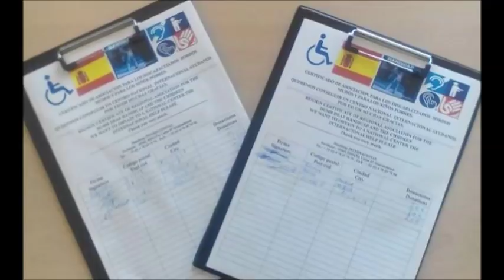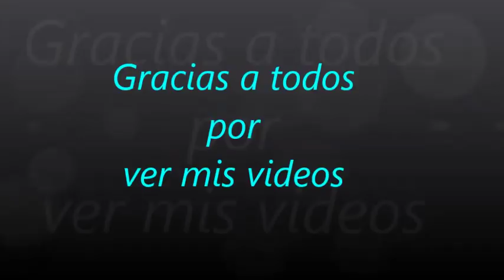2888.- Unos '' estafadores '' se hacen pasar por sordomudos ''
Unos '' estafadores '' se hacen pasar por sordomudos ''